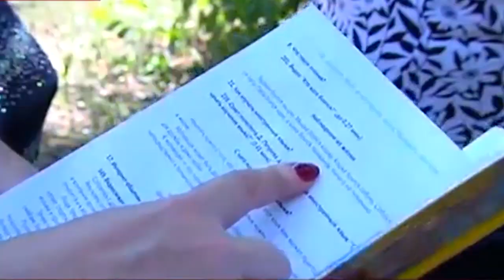Исатай Сагындыков: Учебники в ЮКО выбирают сами учителя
Вопрос переполненных школ Шымкента с повестки дня не снимается, вот только и сами чиновники от образования, увы, не видят выхода из ситуации. Равно, как и не считают, что трехсменка и подсменка одно и тоже. Сегодня в ходе брифинга руководитель управления образования ЮКО Исатай Сагындыков ответил на вопросы журналистов.